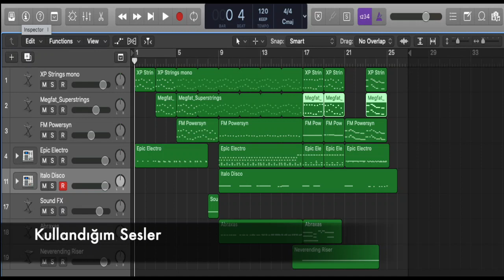Sweet Dreams çalıyoruz! :)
Merhabalar,
Remix ve Cover ile bir çok sanatçının el attığı o klasik şarkı Sweet Dreams geldi aklıma. Bir kaç ses ekleyerek, Logic ProX üzerinde biz de eğlenelim! Herhangi bir nota, akor vs bakmadım ve kulağımda kaldığıyla çaldım. Akai LPD8 pad kontroller ile basit bir ritim kaydettim, Novation Launckey 49 midi ile de diğer sesleri çaldım. Biraz kısa tuttum farkındayım ama kısıtlı bir zaman aralığında atınca öyle oldu. Herhangi bir sorunuz olursa lütfen video altına yorum olarak yazın. Sevgiler...

İlker Uçarer